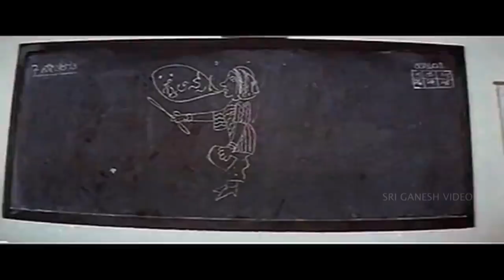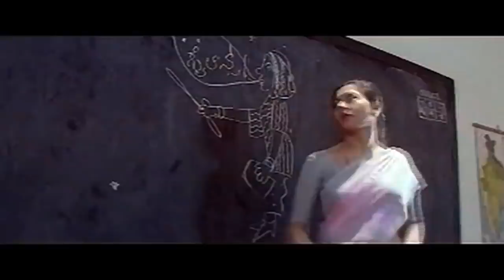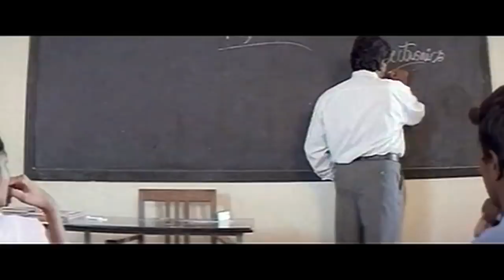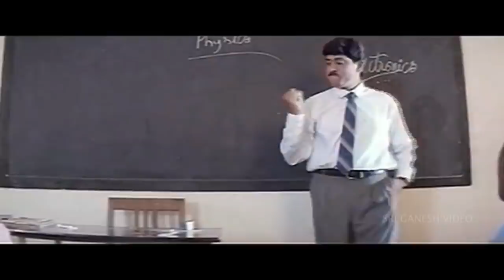Teacher Dancing in front of Students | Sudharani | Best Scenes of Chandana Chiguru Kannada Movie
Stars: Sudharani, Kumar Govind, Datthathreya, B V Radha, Anwar Pasha, H V Krishnamurthy
↑ top ↑
Direction:

Director Abdul Rehman Pasha
Associate Director Purushottham, B S Bagalakote
↑ top ↑
Production:

Banner Shiva Shakthi Movies
Presenter Basanth Kumar Patil
Producer H K Srinivas
↑ top ↑
Writers:

Story H K Srinivas
Screenplay Abdul Rehman Pasha
Dialogue Abdul Rehman Pasha
Lyrics H S Venkateshamurthy
↑ top ↑
Other Crews:

Music S P Chandrakanth
Cinematography P K H Das
Editor Nagendra Urs
↑ top ↑
Censor Details:

CBFC U
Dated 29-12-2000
Length 3745 Mts
Reels
Color Color (Cinemascope)
↑ top ↑
Audio & Video:

Audio On
↑ top ↑
Songs & Lyrics:

Chandana Chiguru – ಚಂದನ ಚಿಗುರು2001*SGV